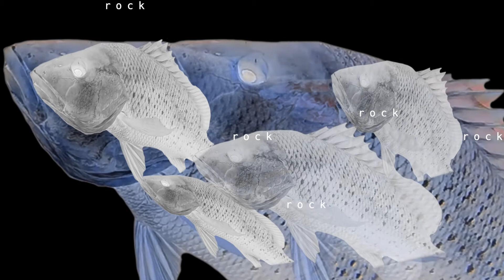rock salmon 2